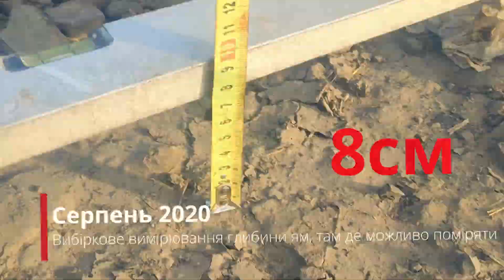Ми йдемо в депутати, а ви? Варто.Підсумки№32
Ми йдемо в депутати, а ви? Варто.Підсумки№32 (ВІДЕО)
Там, де економлять дорожники, подвійну ціну платять водії. Про дорогу з Дрогобича до Вороблевич… 15 кілометрів страждань.
Наші — перші! Дрогобицький ліцей очолив рейтинг шкіл Львівщини!
У Дрогобичі з’явиться нове туристичне ознакування!
ЦЕХ Доброти стає до роботи …, - про це та інше у підсумковій програмі ВАРТО.
!!! Програма була записана напередодні авіатрощі в Харківській області, де загинули українські військові. Висловлюємо свої співчуття родинам загиблих…!!!